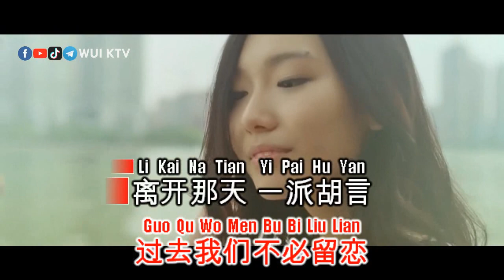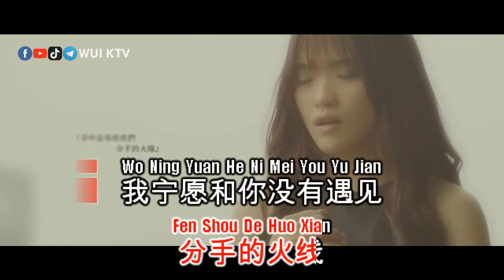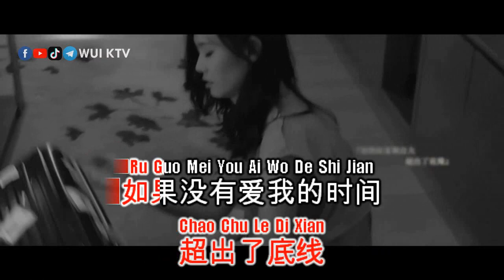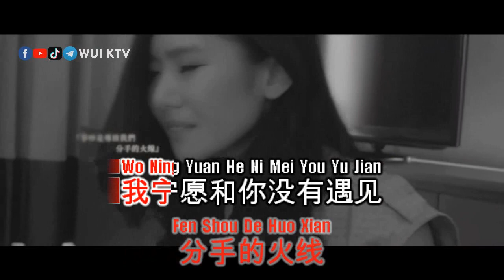Ada 庄心妍 Zhuang Xin Yan - Bu Yao Zai Wo De Shang Kou Sa Yan 不要在我的伤口撒盐 KTV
Title      : Bu Yao Zai Wo De Shang Kou Sa Yan 不要在我的伤口撒盐
Singer   : Ada 庄心妍 Zhuang Xin Yan

AUDIO:
Left      : NO Vocal
Right    : Vocal

Anda dapat mendukung channel kami dengan memberikan donasi seikhlasnya melalui :
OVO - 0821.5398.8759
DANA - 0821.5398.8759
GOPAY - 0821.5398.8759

Terima Kasih